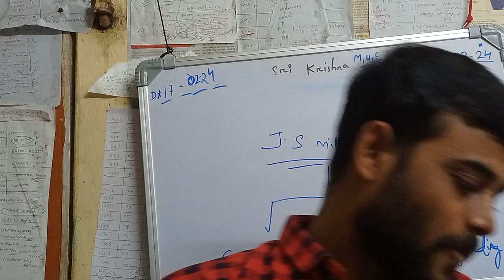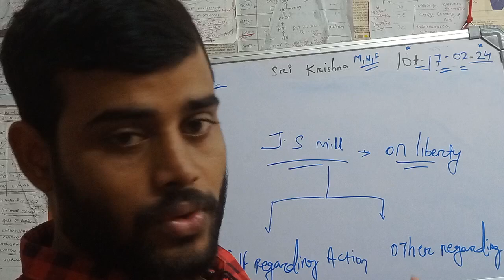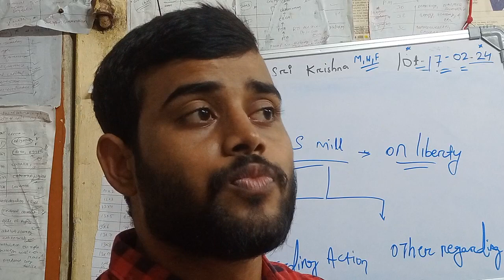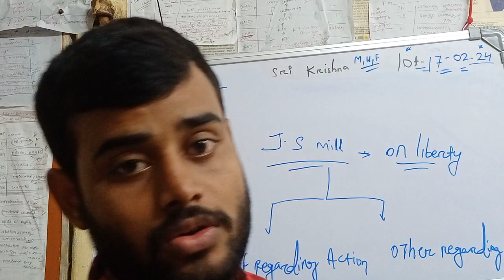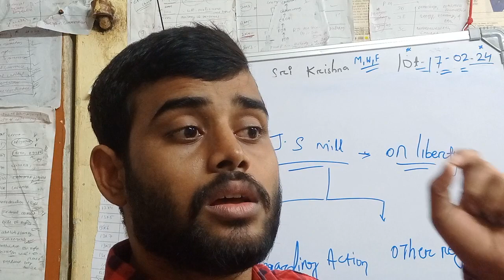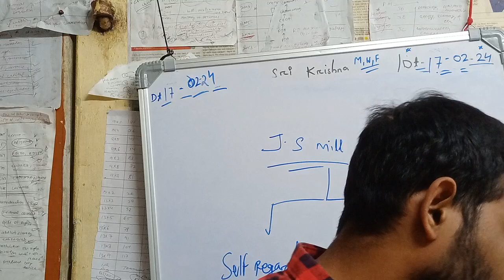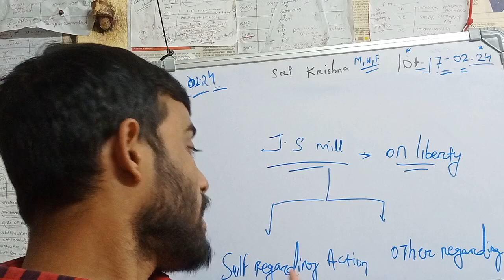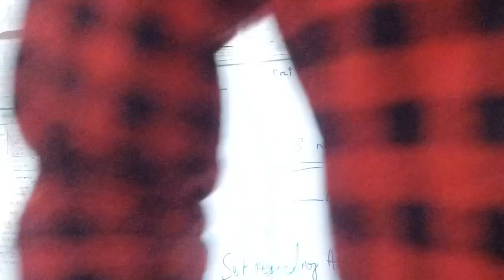J S Mill 's Political Thought / Ugc Net / Ssb pol sc. / Tapash Ku.Pradhan